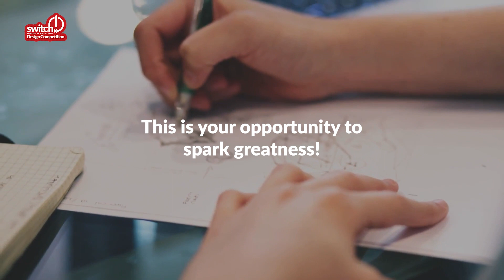Win R100 000 with the ACDC Express Switch Competition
Calling all innovators, designers and creative minds!

Are you ready to take on the challenge? Introducing the Switch Design Competition, it's your chance to design the future and stand the chance of winning the grand prize of R100,000 and having your design on our shelves!

If you have a groundbreaking idea for an automatic solar tracker, this is your moment! Show us your brilliance and win big! To enter is easy all you need to do is go to apply and submit your design.

Competition extended until 31 October, 2023.
T's and C's Apply.